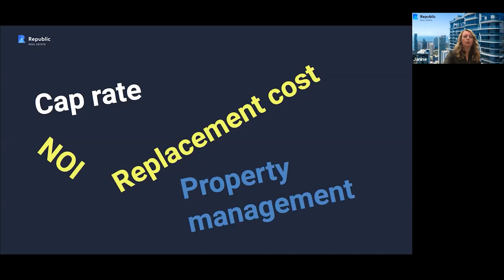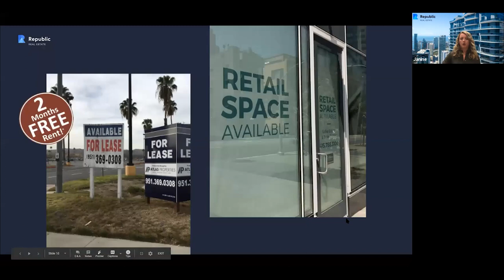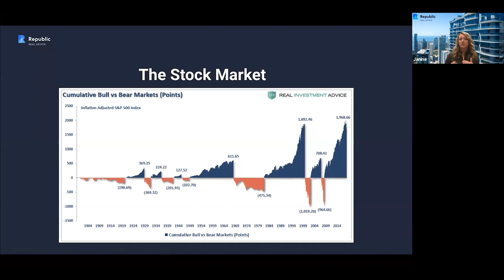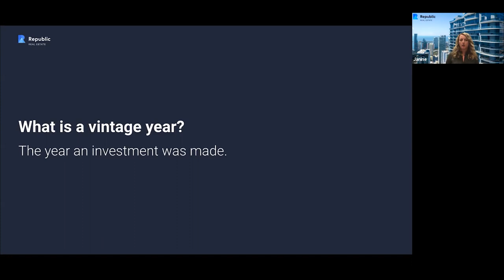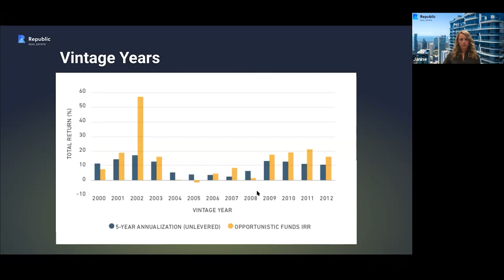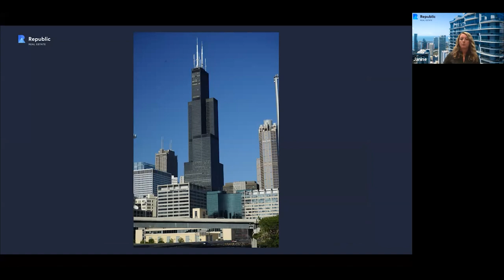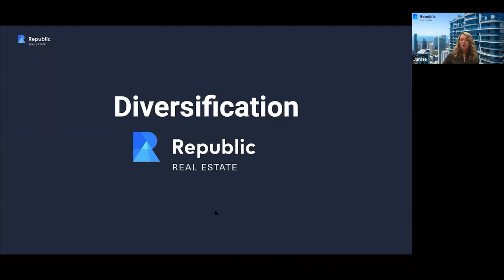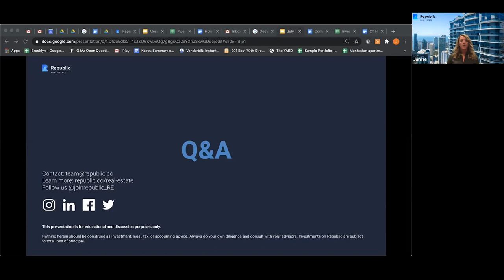A simple strategy for real estate investing — Republic Real Estate series